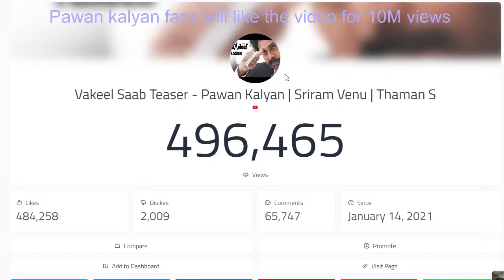VakeelSaabTeaser Review | power star is back with a bang and his powerful teaser of 'Vakeel Saab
Power Star

Cast - Pawan Kalyan, Shruti Haasan, Nivetha Thomas, Anjali, Ananya Nagalla
Director - Sriram Venu
Banners- Sri Venkateswara Creations, Bay View Projects